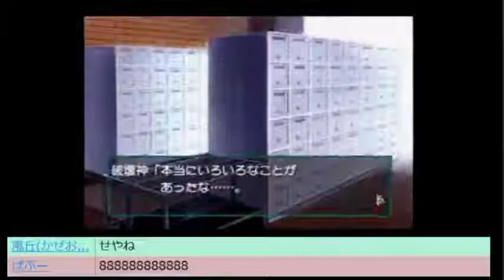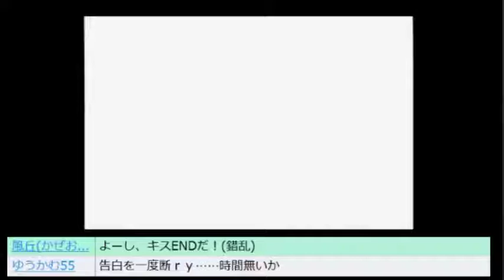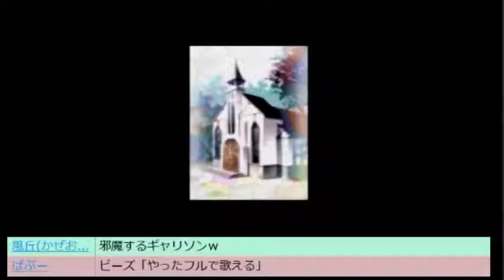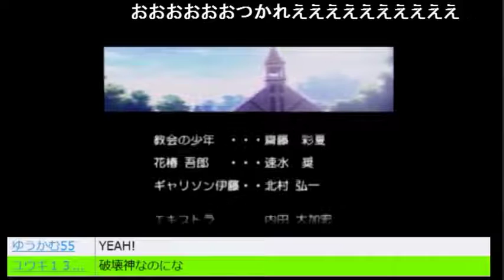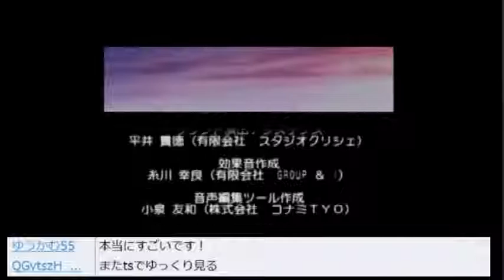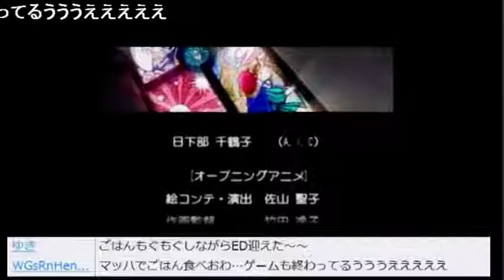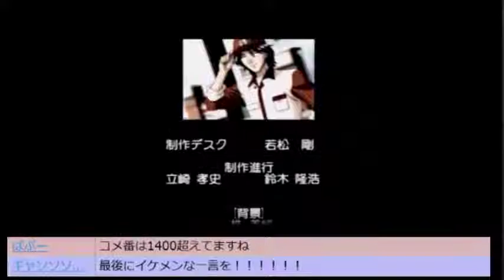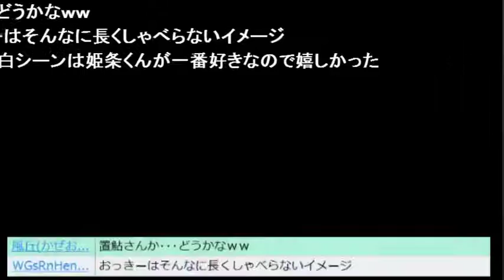【ときメモGS】漢のイケメン攻略放送アーカイブ#24(最終回）【実況】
2016年4月のときメモGS生放送のアーカイブ動画最終回です。